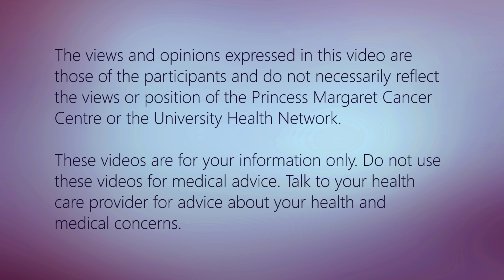Dating is Like... // The C Word: Young Adults with Cancer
Dating is Like...

A group of young adult cancer survivors candidly answer questions about life, being young, and having cancer.

Panel:
Stephanie Sliekers
Carolyn Van
Kyla Demarco
Vinesha Ramasamy
Thomas Cantley
Alyssa Whiteman
Peter Laneas

Support for Adolescents and Young Adults living with cancer:

There are programs available at Princess Margaret and in the community that support adolescents and young adults living with cancer.